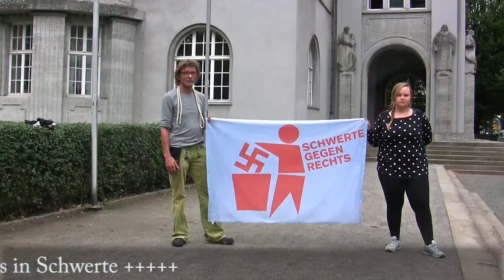Eine Runde links um's Rathaus rum...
Rechts rum geht gar nicht!
Samstag 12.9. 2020 um 15.00 am Rathaus Schwerte.
1,50 Seil mitbringen!